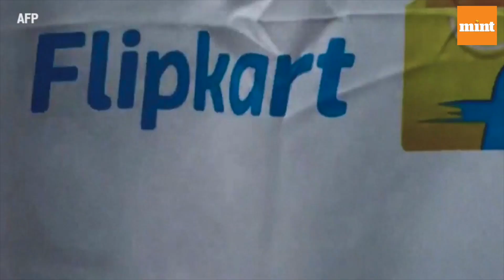US retailer Walmart buys 77% stake in Indian start-up Flipkart for $16 billion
American retail giant Walmart Inc. has agreed to pay $16 billion for a 77% stake in India’s largest start-up Flipkart, valuing the firm at about $21 billion in what is one of the largest acquisitions ever in the country. The deal will redraw the retail landscape in India as Walmart takes its domestic battle with arch-rival Amazon to the global stage. It will also give a massive boost to entrepreneurship and the start-up ecosystem, which has struggled to provide exits. The buyout is the largest-ever in e-commerce, according to data compiled by  Bloomberg. It will see the exit of Flipkart's co-founder and chairman Sachin Bansal. The other co-founder Binny Bansal and other Flipkart shareholders will hold the remainder of the stake. The deal comes less than five years after Walmart exited India as a joint venture with Bharti Enterprises soured.